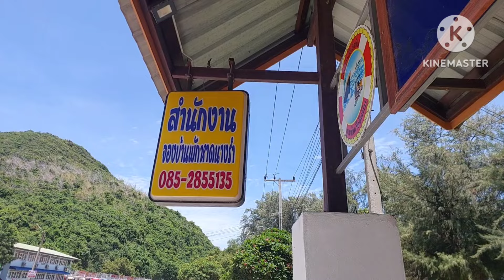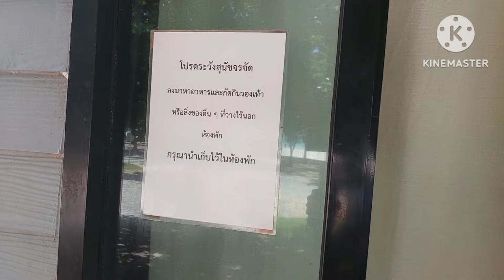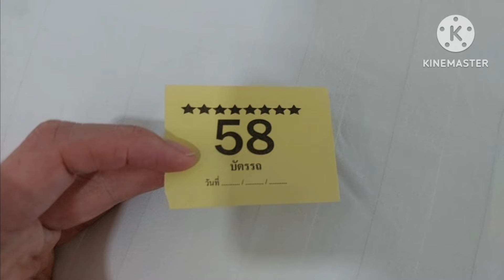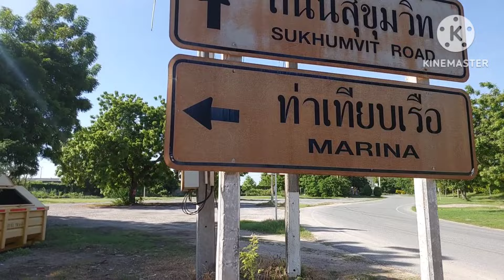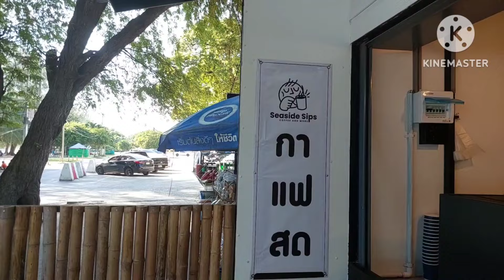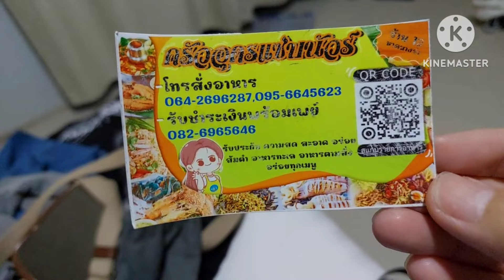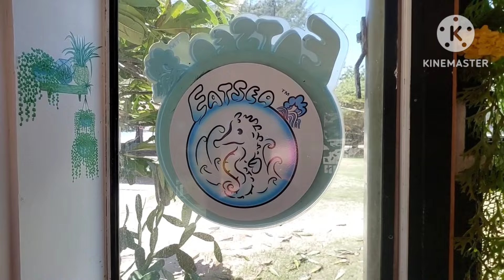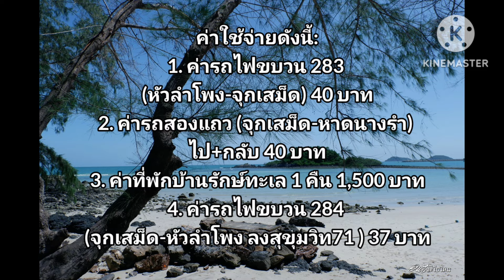แบกเป้นั่งรถไฟเที่ยวหาดนางรำ บ้านรักษ์ทะเล จุกเสม็ด คนเดียว 2 วัน 1 คืน Ep2 จบ รถไฟขบวน 283 ขบวน 284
ทริปนั่งรถไฟเที่ยวหาดนางรำ คนเดียว 2 วัน 1 คืน
รถไฟขบวน 283 ธรรมดา ชั้น 3  กรุงเทพ(หัวลำโพง) - จุกเสม็ด
รถออก 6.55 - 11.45 น. ค่าตั๋วรถไฟ 40 บาท
รถไฟขบวน 284 ธรรมดา ชั้น 3  จุกเสม็ด -  กรุงเทพ(หัวลำโพง)
รถออก 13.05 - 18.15 น. (ลงสถานีสุขุมวิท 71 ราคา 37 บาท)
และวันเสาร์ อาทิตย์ มีขบวน 997 รถแอร์ปรับอากาศ
กรุงเทพ(หัวลำโพง) - จุกเสม็ด  รถออก 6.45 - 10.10 น.
ขบวน 998 รถแอร์ปรับอากาศ
จุกเสม็ด - กรุงเทพ(หัวลำโพง)  ขบวน 997/998 ราคา 170 บาท

รีวิวทางเฟสบุ๊ค เพจ FB page: Outจะไปไหน